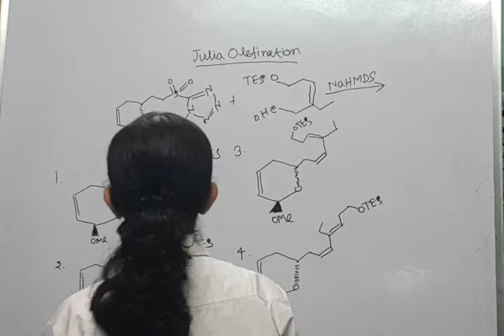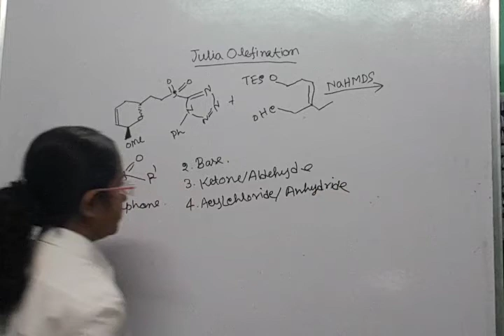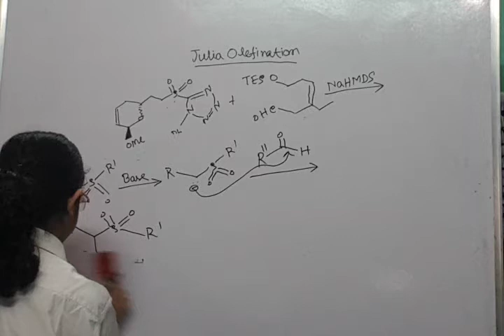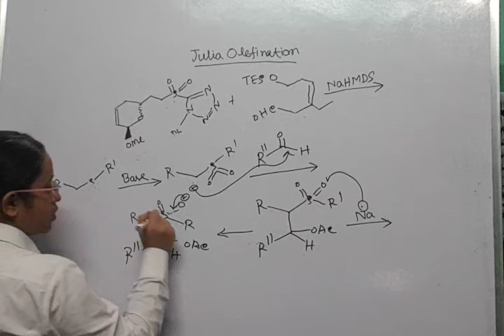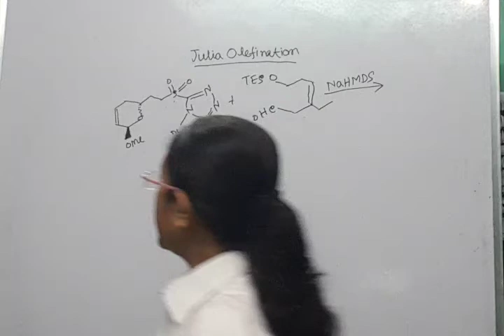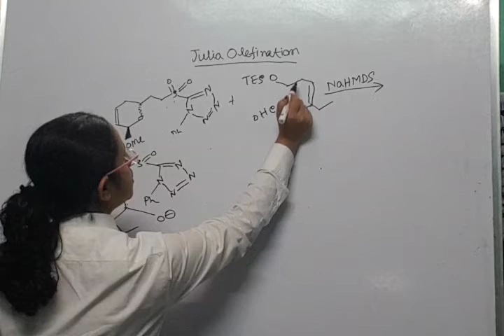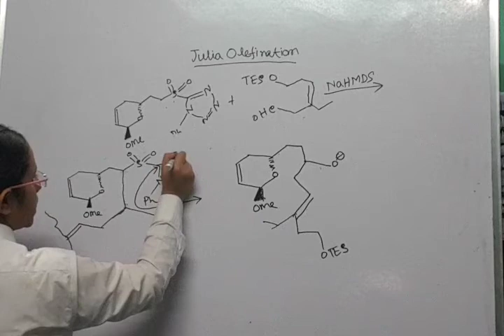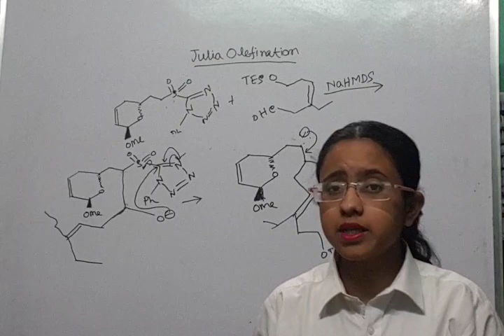JULIA OLEFINATION PREPARATION OF TRANS ALKENE QUESTION MECHANISM CSIR NET | IN HINDI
Julia Olefination Preparation Of Trans Alkene Question  Mechanism for CSIR NET

GIVE US A CALL / WHATSAPP GIVE US A CALL / WHATSAPP AT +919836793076/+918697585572/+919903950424.
FOR COMPLETE LECTURES / STUDY MATERIALS /NOTES /GUIDANCE/ PAST YEAR SOLVED +SAMPLE PAPERS/TRICKS/MCQ/SHORT CUT/VIDEO LECTURES/LIVE + ONLINE CLASSES. AT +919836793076/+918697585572/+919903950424.

FOR COMPLETE LECTURES / STUDY MATERIALS /NOTES /GUIDANCE/ PAST YEAR SOLVED +SAMPLE PAPERS/TRICKS/MCQ/SHORT CUT/VIDEO LECTURES/LIVE + ONLINE CLASSES.

The Julia olefination (also known as the Julia–Lythgoe olefination) is the chemical reaction used in organic chemistry of phenyl sulfones (1) with aldehydes (or ketones) to give alkenes (olefins)(3) after alcohol functionalization and reductive elimination using sodium amalgam or SmI2. The reaction is named after the French chemist Marc Julia.
The utility of this connective olefination reaction arises from its versatility, its wide functional group tolerance, and the mild reaction conditions under which the reaction proceeds.
All four steps can be carried out in a single reaction vessel, and use of R3X is optional. However, purification of the sulfone intermediate 2 leads to higher yield and purity. Most often R3 is acetyl or benzoyl, with acetic anhydride or benzoyl chloride used in the preparation of 2.
In 1973, Marc Julia and Jean-Marc Paris reported a novel olefin synthesis in which β-acyloxysulfones were reductively eliminated to the corresponding di-, tri-, or tetrasubstitued alkenes.Basil Lythgoe and Philip J. Kocienski explored the scope and limitation of the reaction, and today this olefination is formally known as the Julia-Lythgoe olefination. The reaction involves the addition of a sulfonyl-stabilized carbanion to a carbonyl compound, followed by elimination to form an alkene. In the initial versions of the reactions, the elimination was done under reductive conditions. More recently, a modified version that avoids this step was developed. The former version is sometimes referred to as the Julia-Lythgoe olefination, whereas the latter is called the Julia-Kocienski olefination. In the reductive variant, the adduct is usually acylated and then treated with a reducing agent, such as sodium amalgam or SmI2. Several reviews of these reactions have been published.

The initial steps are straightforward. The phenyl sulfone anion  reacts with an aldehyde to form the alkoxide . The alkoxide is functionalized with R3-X to give the stable intermediate . The exact mechanism of the sodium amalgam reduction is unknown but has been shown to proceed through a vinylic radical species . Protonation of the vinylic radical gives the desired product.